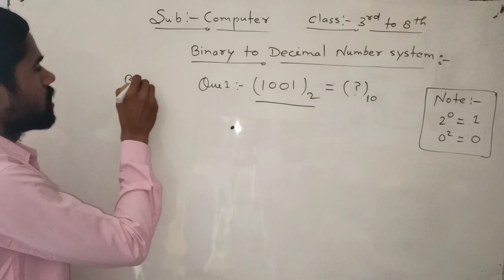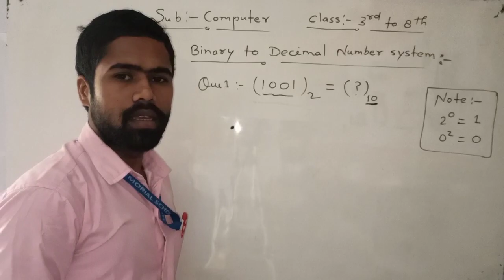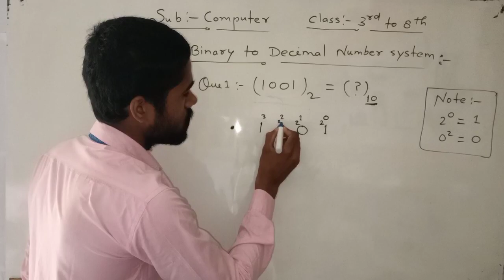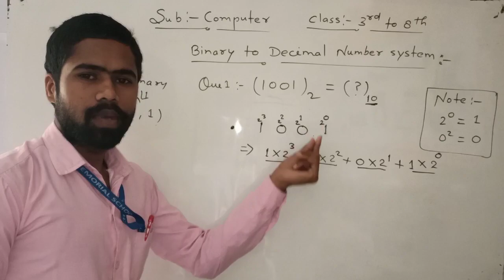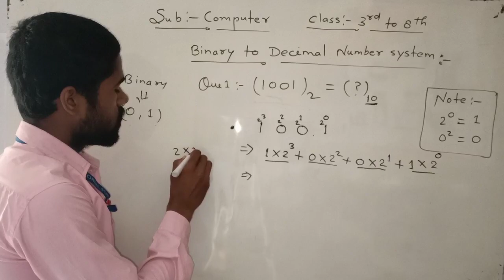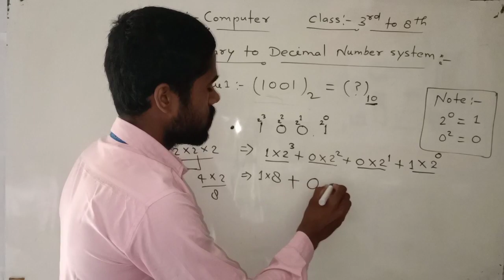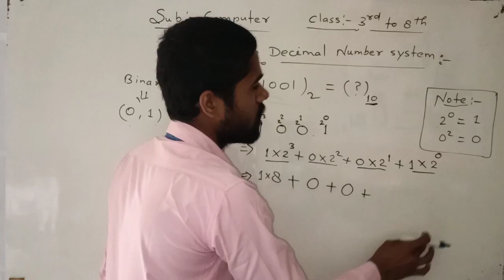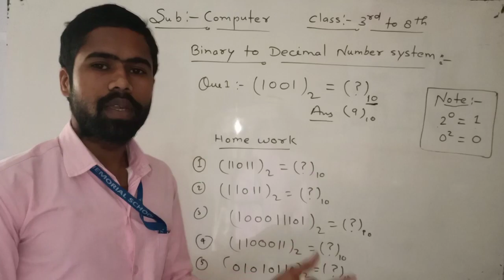Class 3rd to 8th Computer | Q/N-1 | Binary to Decimal Number system | Convert in 2 minutes